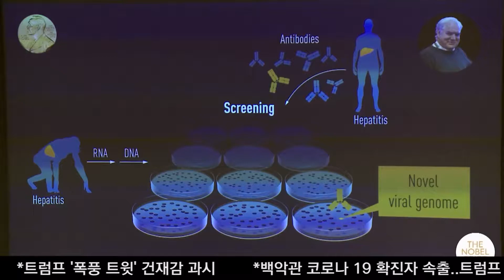CA 주 산불 '올해만 4백만 에이커 임야 소실 중'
송출지역

1. 미국내 한인 케이블 채널 TVK24.com 매일 저녁 8시 방송

2. 크리스천헤럴드  매일 저녁 6시30분, 10시30분

3. IPTV. 티보를 통해 매시간

3. 온디멘드 코리아에서도 시청 하실 수 있습니다.

4. 정규방송 이후에 USKN 유튜브채널을 통해 다시보기 할수 있습니다.